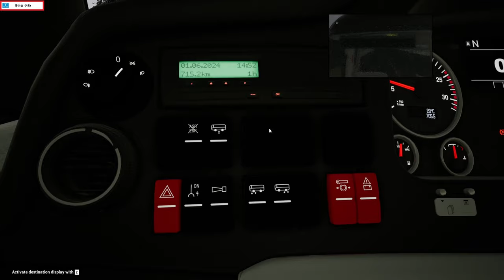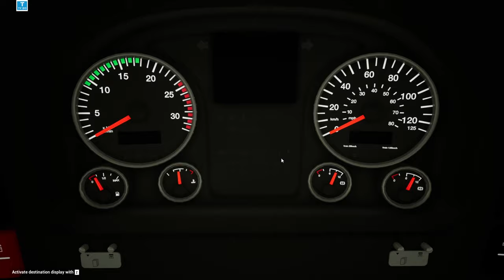🔴FernBusSimulator S MAN Lion's Coach 3rd Generation POV, 펀버스시뮬레이터 고속버스 운행일지 EP.137 4K [TVDo]